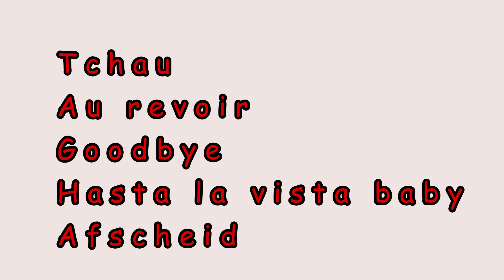My Mexico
A trip to Mexico to escape the winter cold.  Visits to Cenotes, Ek Balem, sea turtle snorkling, beach time and walking down 5th avenue.  Meeting amazing new people ! cheers.